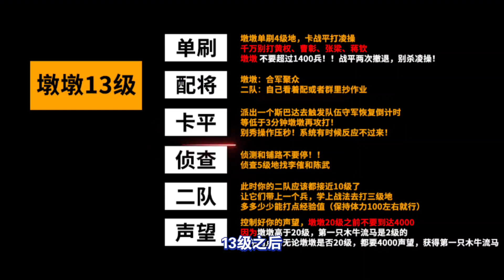夏侯惇開荒，卡平升級單刷技巧！ ｜三国志战略版